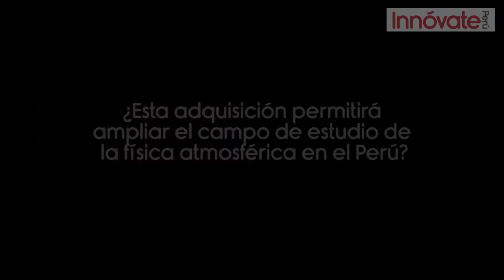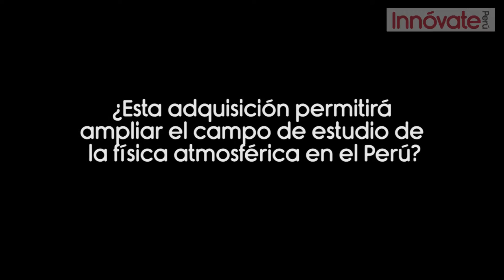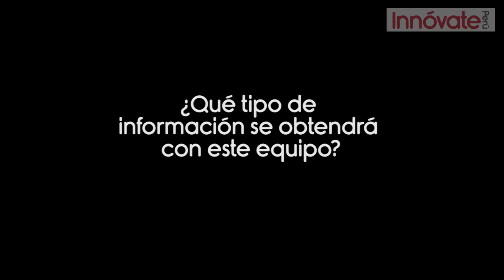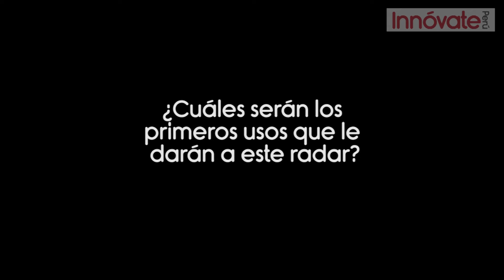Radar perfilador de nubes y precipitación permitirá pronosticar crecida de ríos y heladas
Radar del IGP financiado por Innóvate Perú permitirá desarrollar
investigaciones sobre sobre tormentas y heladas

Con la ayuda de un radar perfilador de nubes y precipitación, adquirido por el Instituto Geofísico del Perú (IGP) y cofinanciado por el programa Innóvate Perú, investigadores peruanos podrán pronosticar la ocurrencia de crecidas de los ríos y heladas,

Lima, mayo de 2016